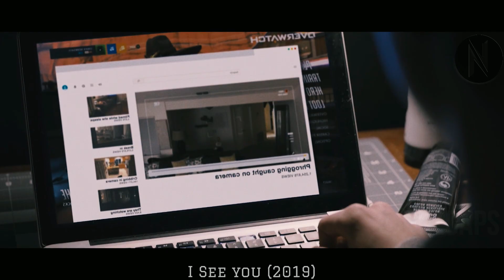Scary Stranger Stay Hidden Inside A Family House For Weeks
Strangers Living Hidden In A Family House For Days Until..